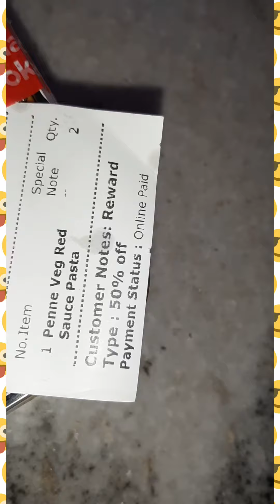Unboxing Vlog//Red sauce pasta @zomato //Sunday//weekend//party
Enjoying Red Sauce Pasta by ordering on Zomato in noida

Good taste
First Unboxing Vlog with Shivi.

Support me